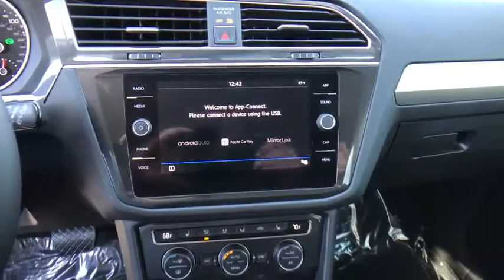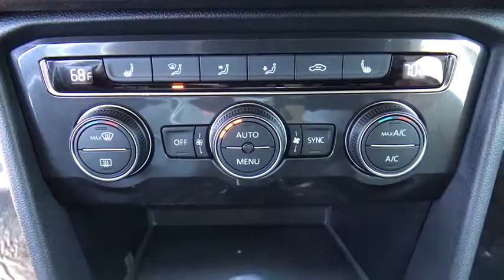2018 Volkswagen Tiguan Orlando, Sanford, Kissimme, Clermont, Winter Park, FL 18285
5474 S Orange Blossom Trl

Pure White 2018 Volkswagen Tiguan SE FWD 8-Speed Automatic with Tiptronic 2.0L TSI DOHCbrbrRecent Arrival! 27/22 Highway/City MPG